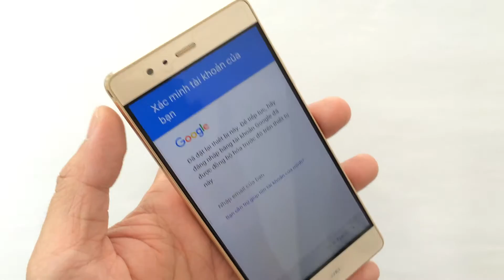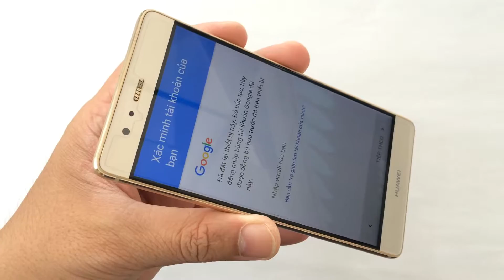Thay Man Hinh Cam Ung Huawei P9 EVA-L19, Man Hinh Dien Thoai Huawei P9 EVA-L19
Đến với chúng tôi các lỗi của Huawei P9 EVA-L19 khác đều có thể sửa được như:
 - Thay màn hình Huawei P9 EVA-L19
 - Thay cảm ứng Huawei P9 EVA-L19 đối với những máy hỏng cảm ứng nhưng màn hình LCD vẫn còn
 - Thay Pin Huawei P9 EVA-L19
 - Thay Chân sạc Huawei P9 EVA-L19
 - Thay mic Huawei P9 EVA-L19
 - Thay IC Nguon Huawei P9 EVA-L19
 - Thay vỏ máy Huawei P9 EVA-L19
 - Thay loa trong Huawei P9 EVA-L19, thay loa ngoài Huawei P9 EVA-L19
 - Sửa Huawei P9 EVA-L19 chết nguồn
 - Sửa Huawei P9 EVA-L19 hỏng main thay main mới
 - Sửa Huawei P9 EVA-L19 mất sóng
 - Sửa Huawei P9 EVA-L19 không có wifi 3g
- Nơi sửa chữa Huawei P9 EVA-L19 uy tín: